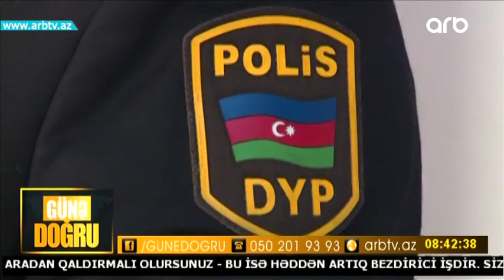Radar detektoruna gore cerime yazila bilermi? (Gune dogru)